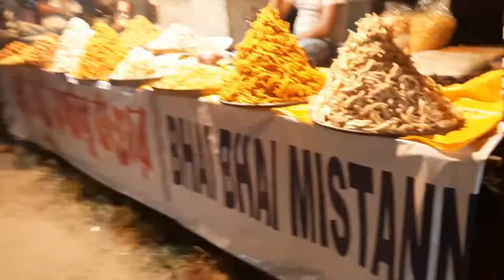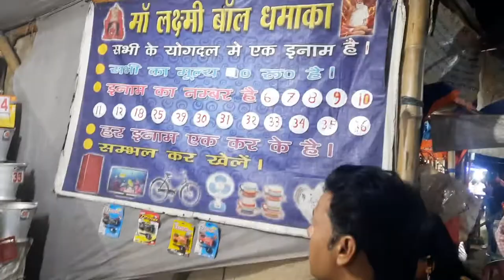काली पूजा और मेला की यात्रा । amazing art # beautiful lighting #